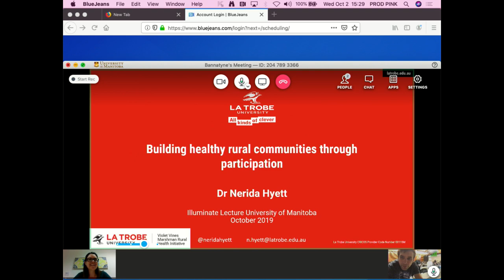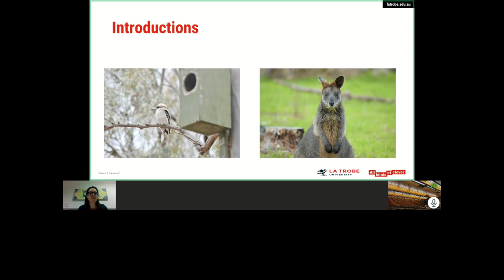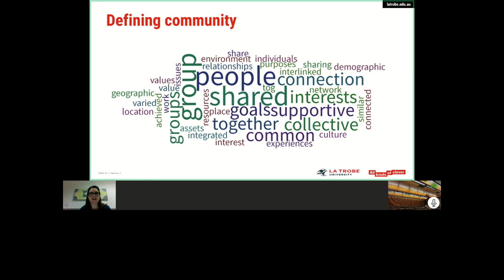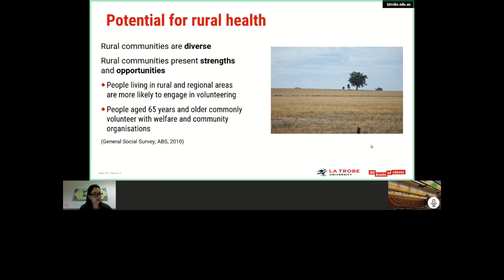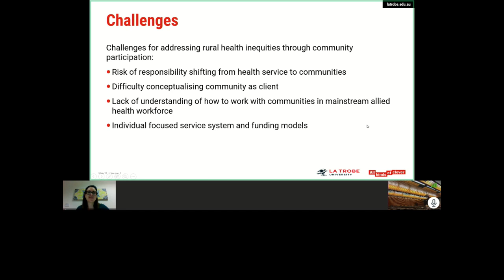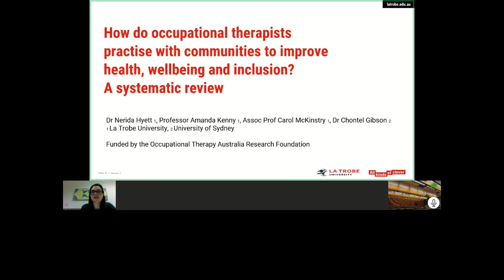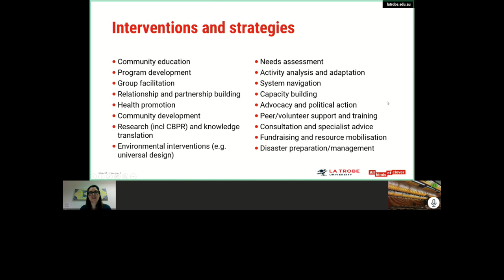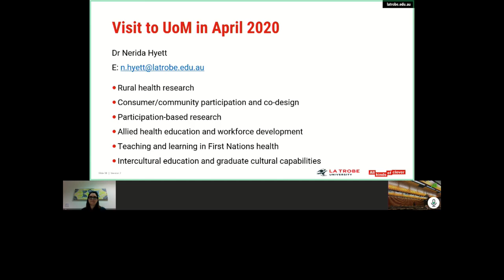Illuminate - Building healthy rural communities through participation Dr. Nerida Hyett (Oct 2, 2019)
"Building healthy rural communities through participation" Dr. Nerida Hyett
Dr. Nerida Hyett is a lecturer and advisor in occupational therapy at the La
Trobe Rural Health School of La Trobe University, the largest rural health
school in Australia. She has expertise in participation-based research methods
that involve consumer and community participation using co-design and
co-production. Her teaching scholarship is interlinked, and is focused on how
to develop allied health graduates cultural capabilities, which are critical for
working with socially and culturally diverse communities including with First
Nations peoples.

This was recorded on October 2, 2019